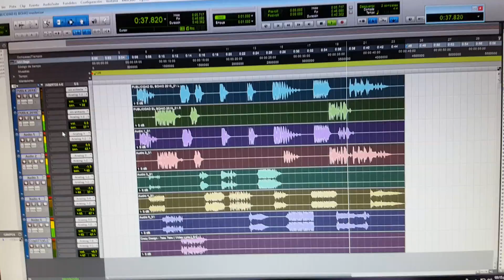Normalizacion y renderizacion de proyecto